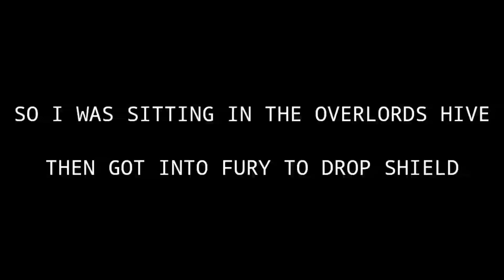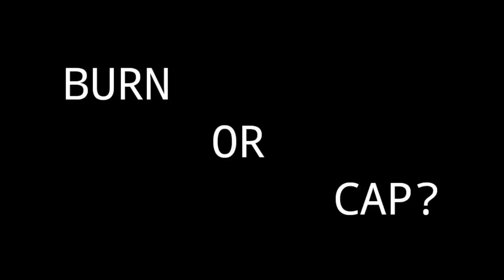FULL MYTHIC T5 RALLY COUNTERS MY SOLO RALLY TRAP TEASER - Lords Mobile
THE OVERLORDS COMES FOR ME